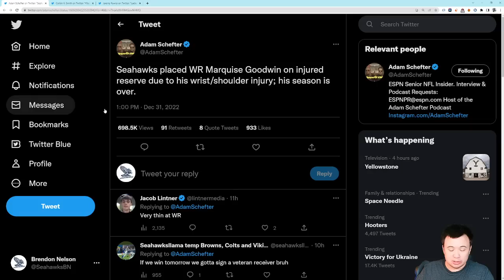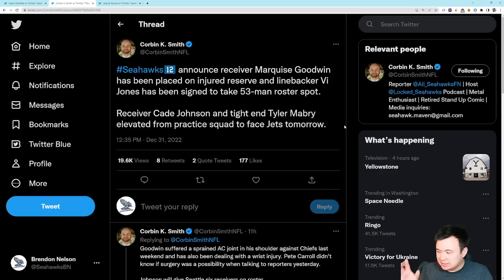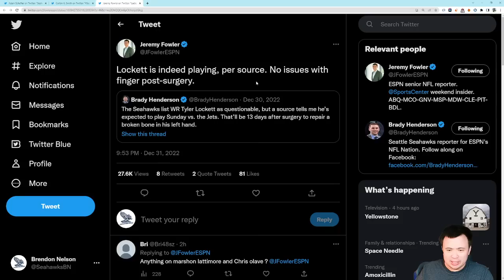Last Minute Game Notes: Marquise Goodwin hits IR, Cade promoted to help replace him, Lockett playing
Not a positive development.